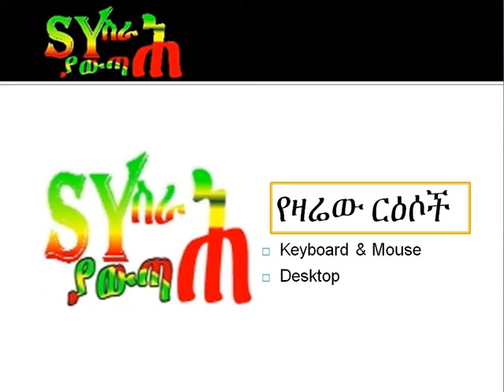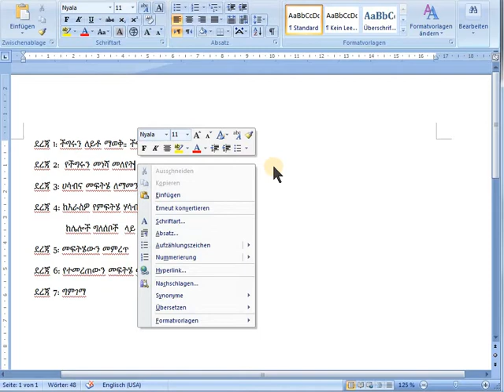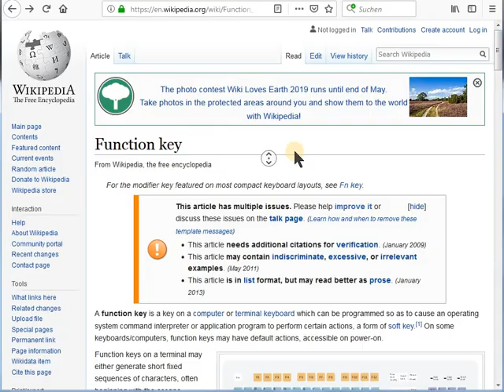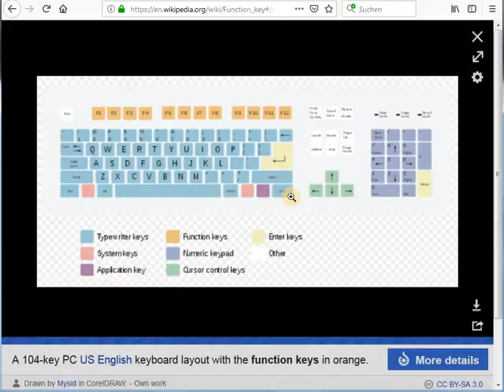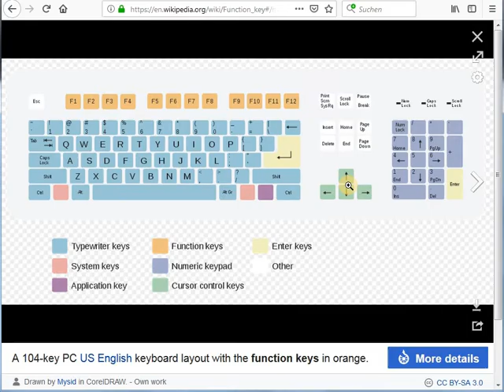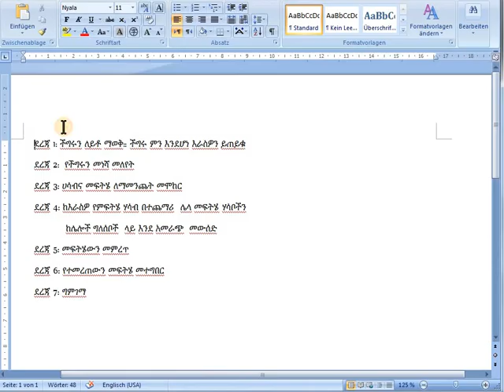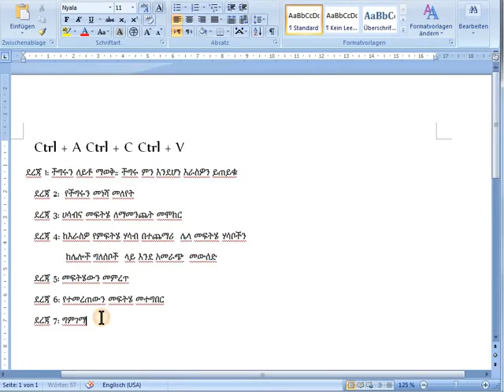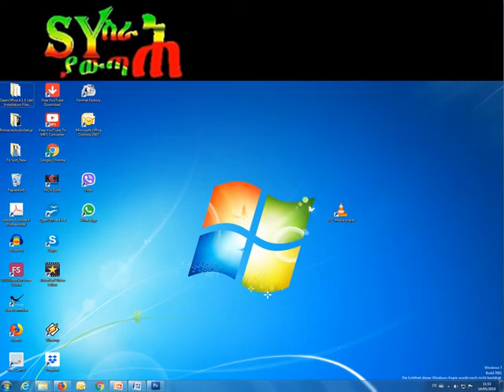መሰረታዊ የኮምፒውተር ክህሎቶች ክፍል 1 Basic Computer Skills - Part 1